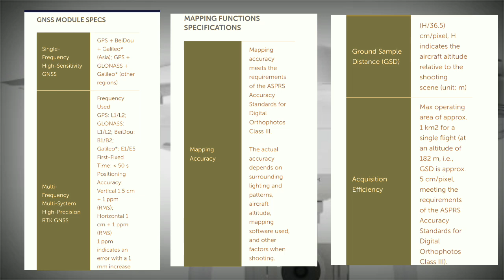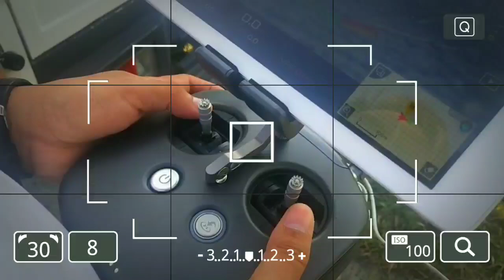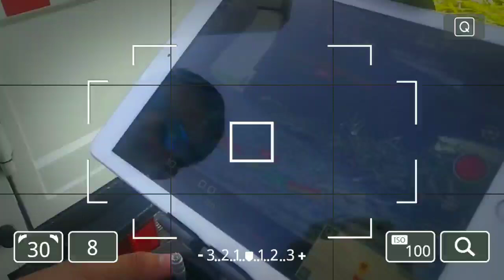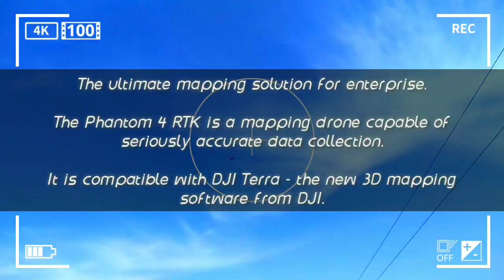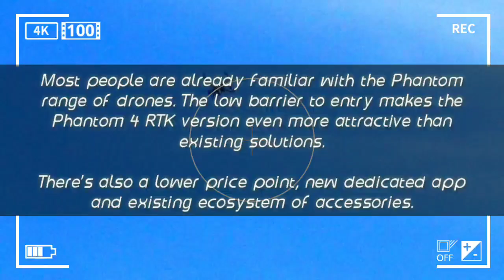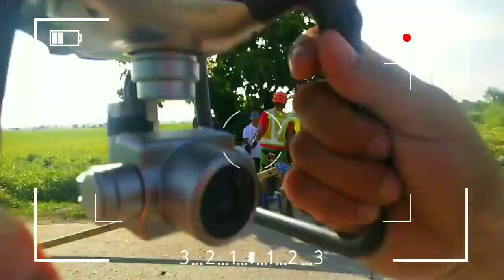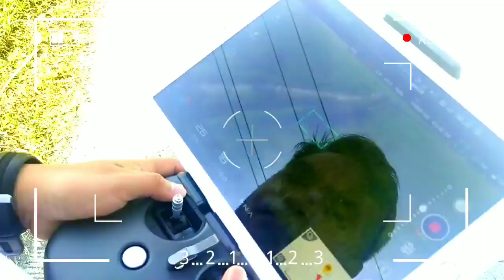DJ1 PHANTOM | DRONE | HONEST QUICK REVIEW | PALO, LEYTE | EMS MEDICS | NURSES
We are on station for the MTB CHALLENGE which is held at the Castilla & Caloogan place of Palo, Leyte.
While reviewing the DJ1 Phantom Drone

One of the awaited event of Palo - Mountain Bike Competition. Approved by the Local Government and Municipal Mayor Ann Petilla

Here, the RHU PALO MEDICS are in support, kudos to Dr. Ida and Dr. Daya, together with the supporting DMO Mr. Marvin Guy Joco for allowing and permitting us to be in that event as medics.

Shoutout to

Felmark Castillano
Herbery Radoc (JIGZ)
Je Lang Naman Po (Jerz Motvlog) Jerome Nazareno

Toptipslist.com™ | 2019 Bigsound Conpany Production